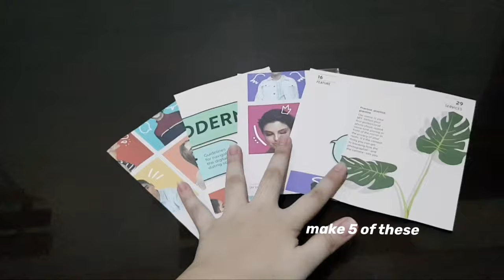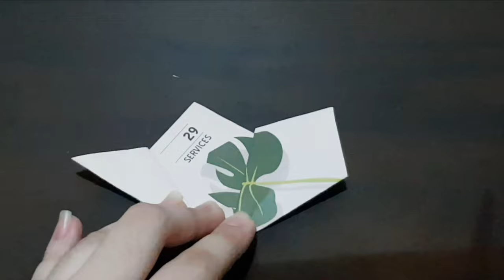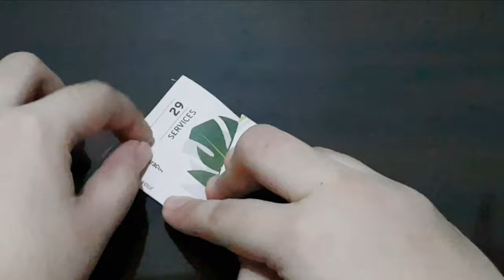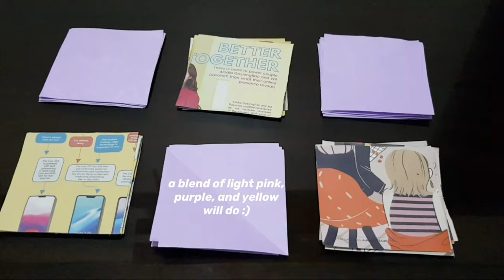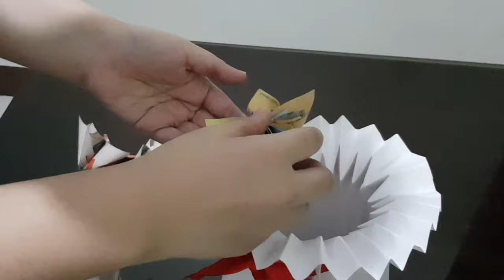How to make PAPER FLOWER BOUQUET with SIMPLE MATERIALS | Easy & Step-by-Step DIY | Cj Perez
Magazines & Newspapers will do! This is the Perfect Diy gift on Mother's Day this lockdown. This is an Easy & Step-by-Step Tutorial for a Paper Flower gift your loved ones will love!

You will learn to how to make Paper Flower Bouquet in this Easy & Step-by-Step DIY with simple materials. I'll teach you through each step and procedure. Watch the video for the tutorial.

Enjoy & Happy crafting!